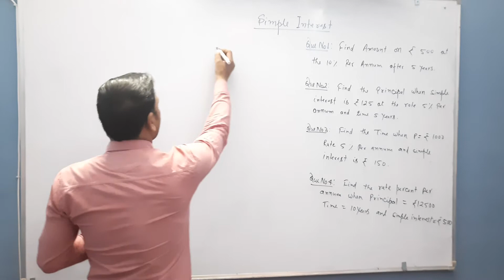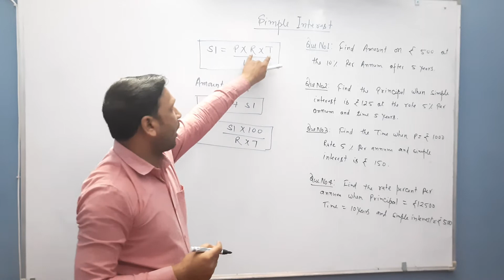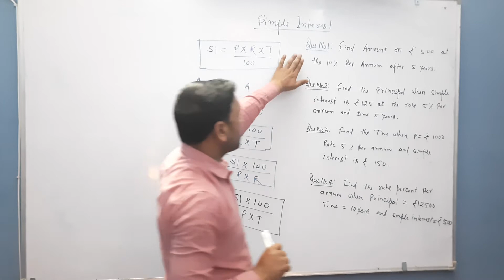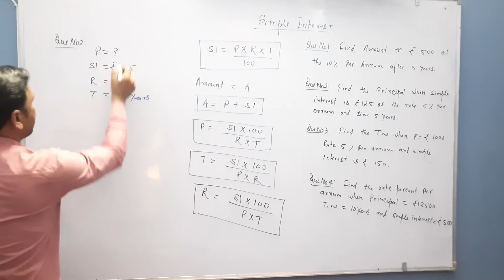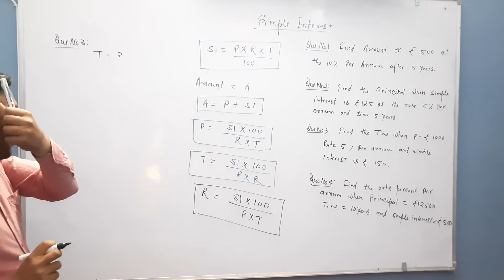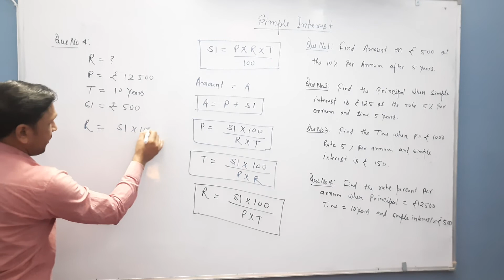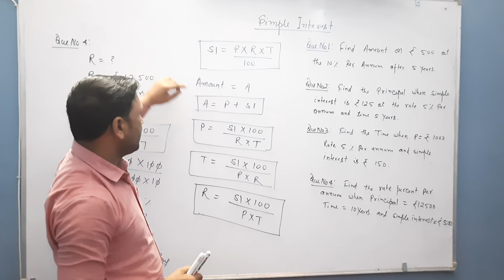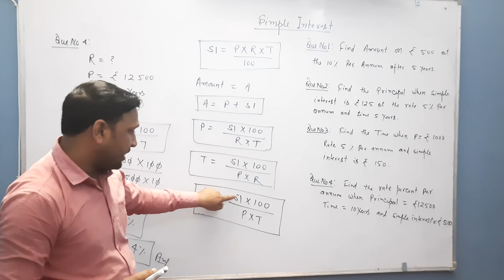Simple Interest part 2